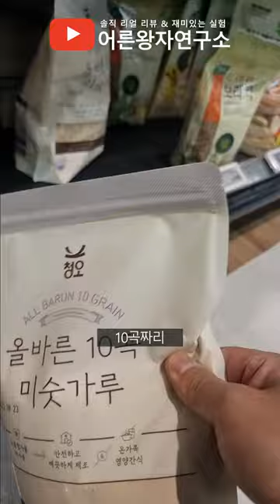손안대고 저어주는 자동 텀블러, 미숫가루는 안됀다길래 해봤습니다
⛔ 찐 후기 (click!) ⛔

▶ 원본 영상

▶ 어르놩자가 리뷰한 제품들 구경하기

✅ 어른왕자 구독 ✅

※ 리뷰를 원하시는 제품이 있으실 경우 카톡이나 메일 남겨주세요 😄

✅ 어른왕자연구소 채널 소개 ✅

✔ 아직 못 뜯은 직구 택배가 트렁크 한 가득

✔ 솔직 리얼 리뷰 & 재미있는 실험

✔ 핫템, 꿀템, 신박템, 생활템 등 지구상의 모든 제품 리뷰